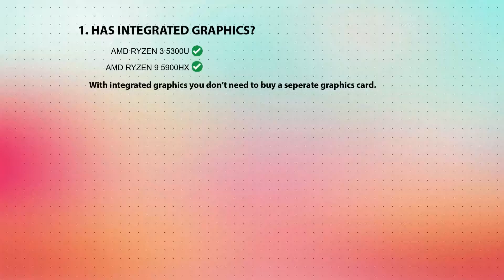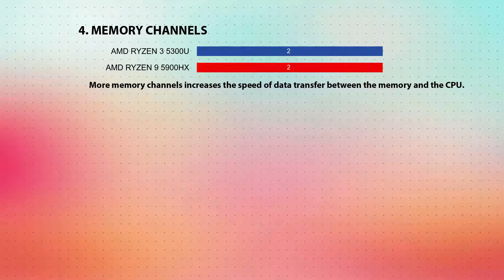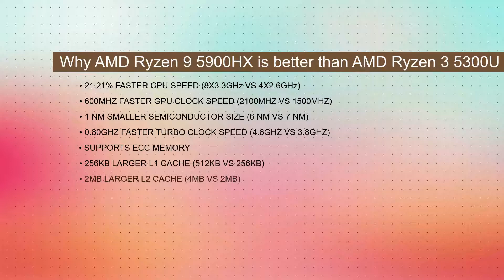AMD Ryzen 3 5300U vs AMD Ryzen 9 5900HX Technical Comparison